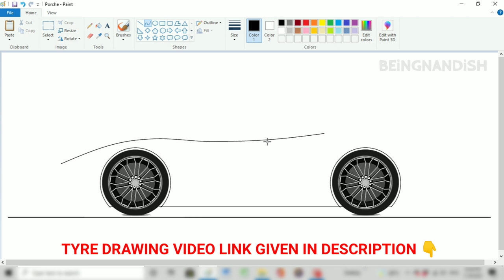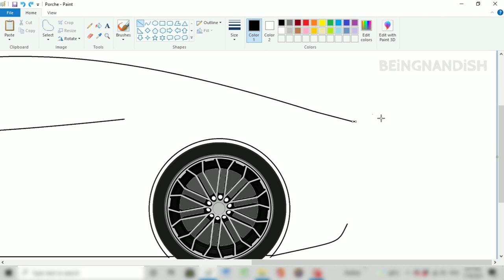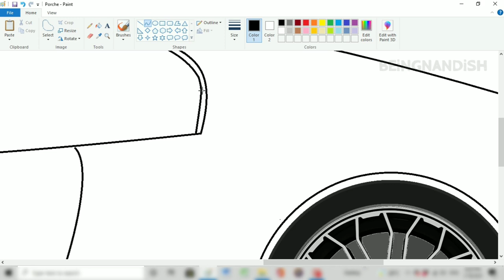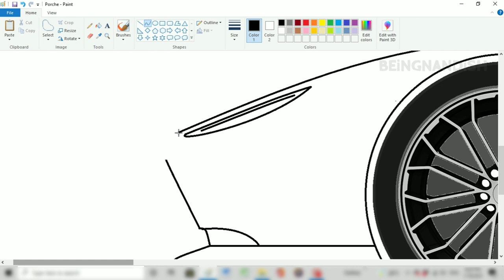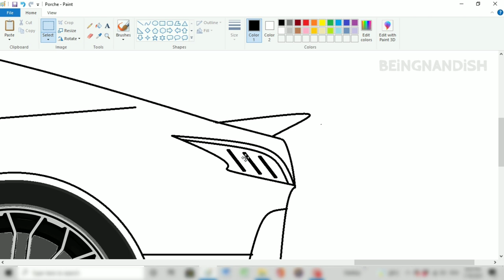How to draw Sports Car on computer using Ms Paint | Car Drawing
In this video I will show you how to draw Sports Car on your Computer using Ms Paint in easy steps.